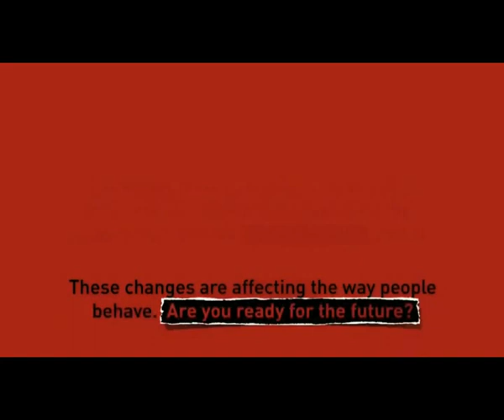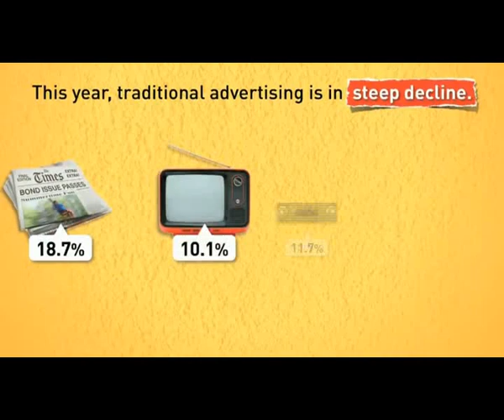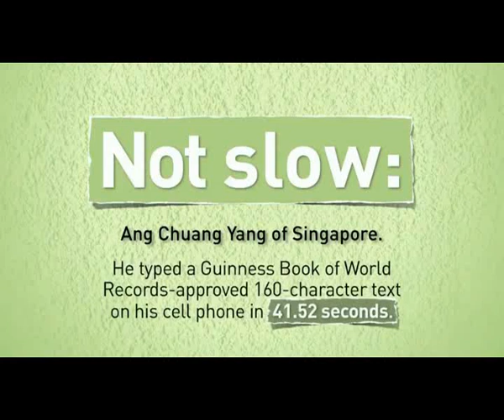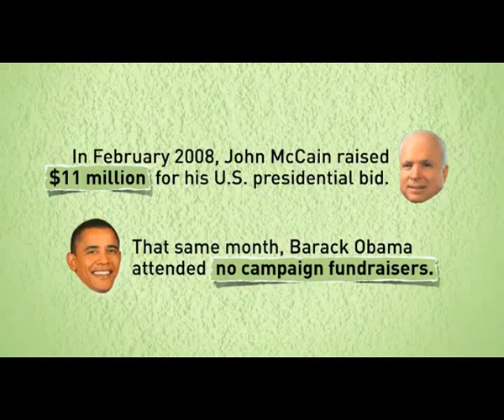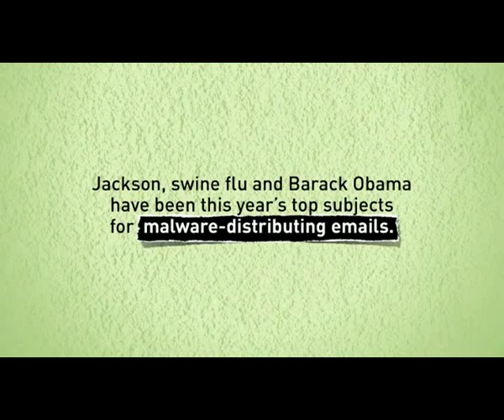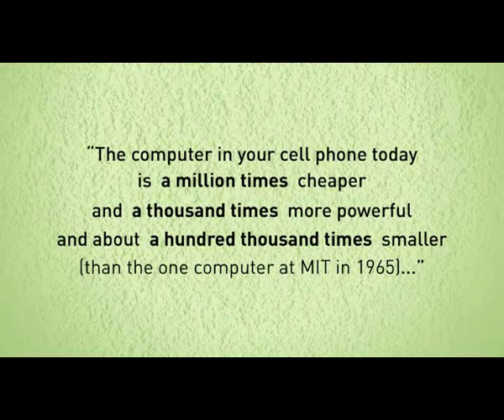Wusstest Du schon...? Did You Know 4.0 - Deutsche Übersetzung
Das Institut Michael Ehlers hat das berühmte YouTube Video "Did You Know 4.0" für Sie ins Deutsche übersetzt. Powered by BeUnic
Es ist schon erstaunlich wie einfach und prägnant in diesem Film die starken Veränderungen dieser Zeit beschrieben werden.